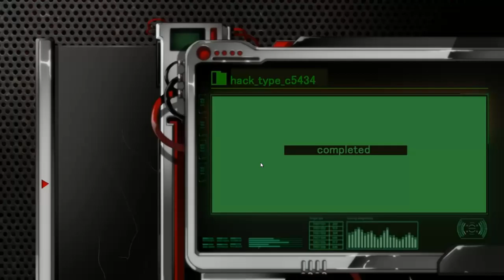Dead Or School, Part 002, Shinjuku